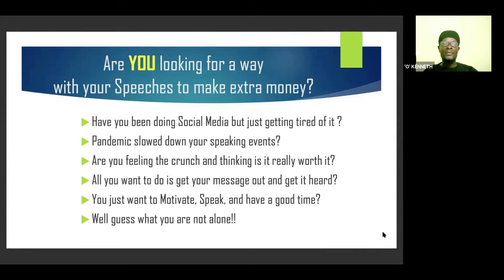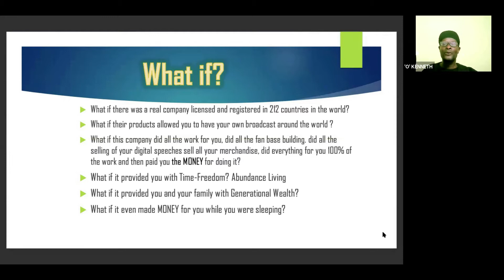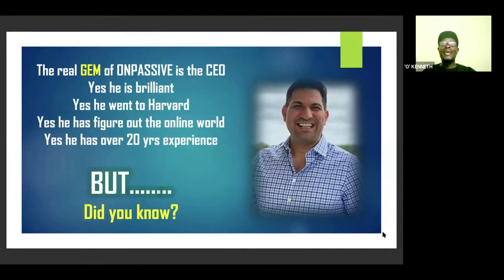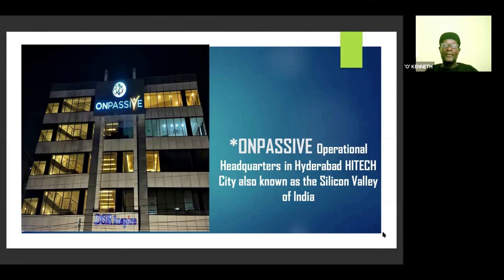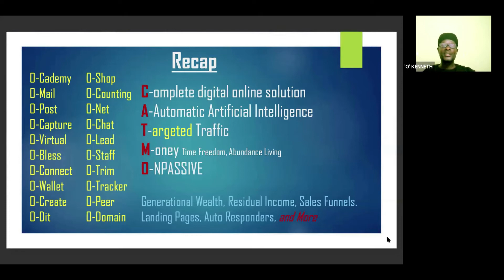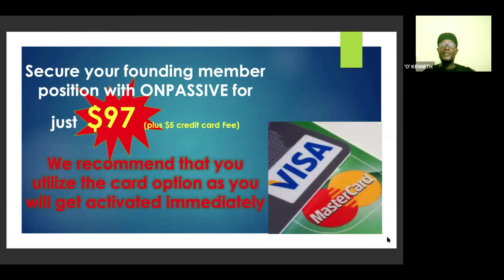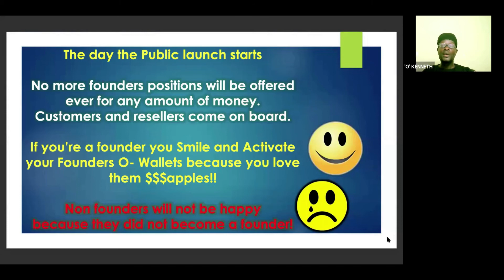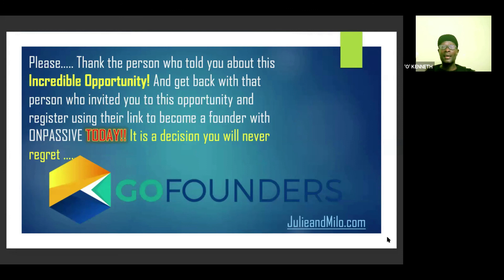ONPASSIVE For Motivational & Public Speakers by Kenneth Hall @ the JulieandMilo Show